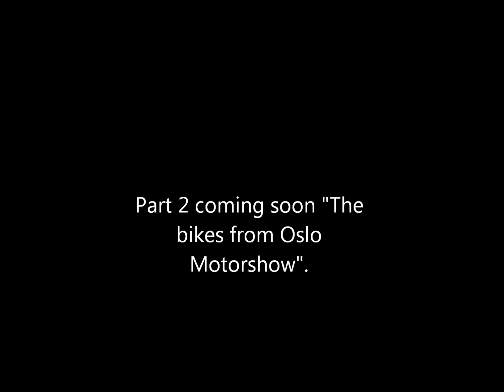The trucks from Oslo Motorshow 11/10-2014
This is only the trucks from the show. Bikes, babes and cars comes in a part 2 and part3